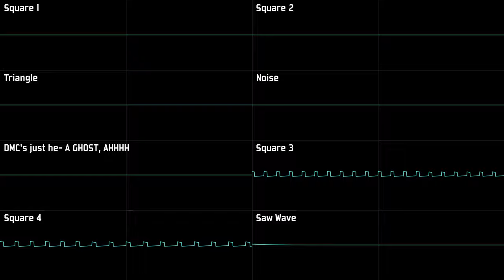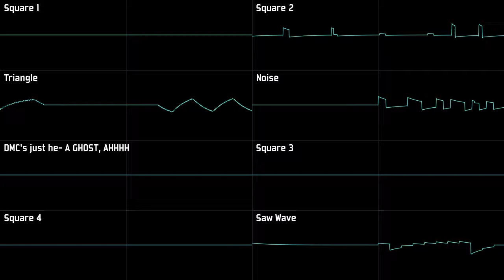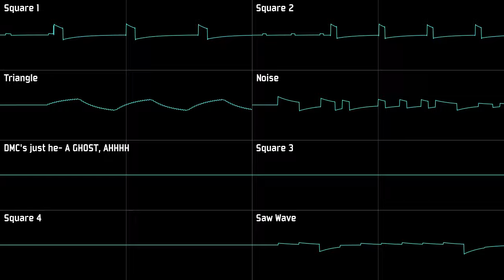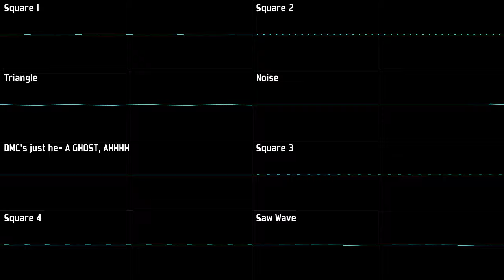Shovel Knight: Shovel of Hope - Backed into a Corner [Oscilloscope Deconstruction]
Smack him with your balls of light (what a sight!)

=Contents=
0:00 - 1:03 Intro + Square 1 and 2
1:04 - 2:03 Triangle and Noise
2:04 - 3:04 Saw Wave, Square 3 and 4
3:05 - 4:04 Triangle, Noise, Square 3 and 4
4:05 - 5:04 Triangle, Noise, Saw Wave, Square 3 and 4
5:05 - 6:04 All tracks minus Square 1
6:05 - 8:01 All tracks